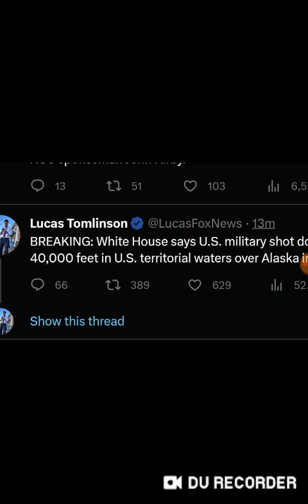UPDATE ON UNIDENTIFIED!